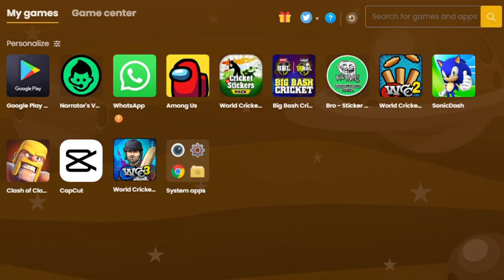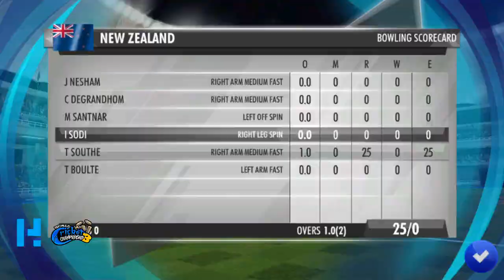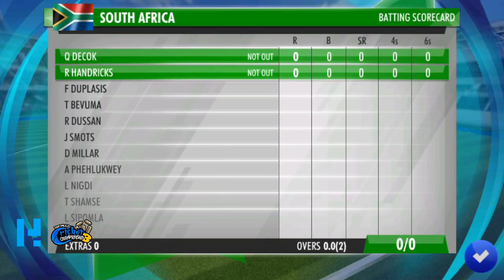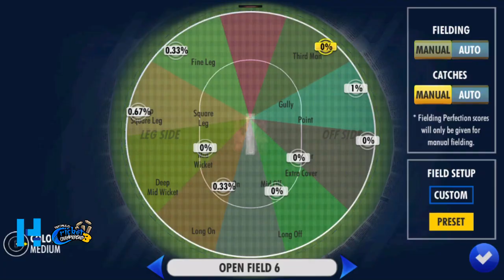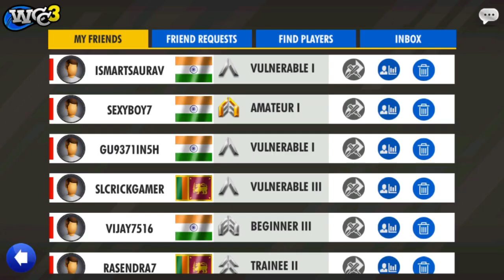World Cricket championship 3 - WCC3 1.4 update full review | The ක්‍රිකට් ගේම [HD] (Sinhala - LK)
WCC3 is a next-gen sequel to the World’s No. 1 mobile cricket game - World Cricket Championship 2 (WCC2), the most downloaded and awarded game. WCC3 takes the excitement of realism in mobile cricket a notch higher with cutting edge gameplay features, brand new controls, multiplayer features, professional commentary, exciting animations, real-time motion capture of professional cricketers, and advanced AI.

WCC3 is a brand new way to play mobile cricket. The most realistic cricket game on a phone! Nextwave Multimedia will constantly add new features and tweak the game to make it the best mobile cricket gaming experience you can have anywhere.

• Brand new hand-crafted Stadiums, lighting and pitches that mesmerize you as you play.
• Experience the rush of competitive cricket with Tournament formats like World Cup, Tri Series, ODIs, Ashes, Test Cricket and more!
• Connect gameplay with live cricket and simulate real-time matches in game with Hot Events.
• All new NPL, with auctions and realistic gameplay
• Dynamic AI that scales according to your skill level.
• For the first time - cricket grounds of different dimensions.

• Advance your cricket journey as a player with humble beginnings, through domestic, league and international matches.
• Play over 400 matches, spanning 25 series across 3 brackets. Show your mettle across formats as a consummate player.
• Enjoy stunning visual cutscenes that convey your story contextually at every stage.
• Make tactical decisions in match selection, gear choices, and ability upgrades to achieve your goals.

• Player Upgrade Cards improve your individual Squad members across 18 disciplines.
• Create specialist batsmen to slog or stabilize an innings, devastating pacers or spinners, lightning quick fielders, and versatile all-rounders.
• Customize your Squad with all new Jerseys and cosmetics.
• Simulate real cricket teams with name presets for regional flavour.

• The League of Champs will test your skills and pit you against other players for supremacy.
• Rise and conquer an all new hypercompetitive leaderboard to claim greater rewards.
• Seasonal challenges and regular contests push you to greater heights of glory and give you stunningly entertaining gaming sessions.
• All new progression through 50 epic Badges of merit from “Vulnerable” to “Godly” that showcase your prowess to other players.
• Earn Platinum from challenging new Daily Missions that push you to the limits.
• Win exciting drops and loot in Kits graded through Common, Uncommon, Rare, Epic and Legendary!
• Face off against other players in gritty multiplayer modes for the ultimate test of skill.

Get right into the action for a holistic mobile cricketing experience. Let's build a brand new cricket game that thrills, challenges, and rewards you in the best possible way!

Lot's of Sri lankan people said that this game is really harder than WCC2. So there are some valueble tips and tricks as well!

Patch notes...
- Added new "Road to glory" pass
- New Ai menu
- New jerseys
- All new ai and better cricketing experience
- New animations and cutscenes
- Better fielding movements